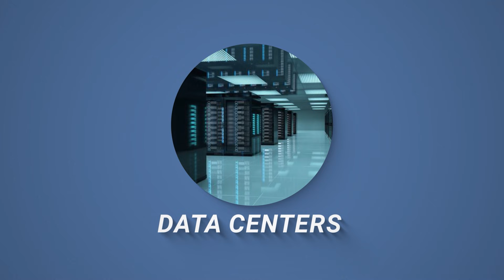Introducing NXTchain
NXTchain is building the world's largest DePIN cloud with our plug-and-play mini household data center. The sky above the clouds...